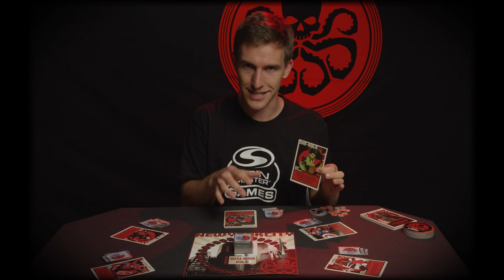Spin Master Games | Hail Hydra | Hero Card – She Hulk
New York City is under attack and it’s up to you to stop HYDRA! Never fear, She Hulk is here! Learn about the Heroes in this video series.

Get to know the valiant team of Heroes before you battle the nefarious Villains. With each Hero possessing a unique skillset and power, it’s better to do your homework now than on the battlefield! Watch this series of Hero videos and prepare for battle!